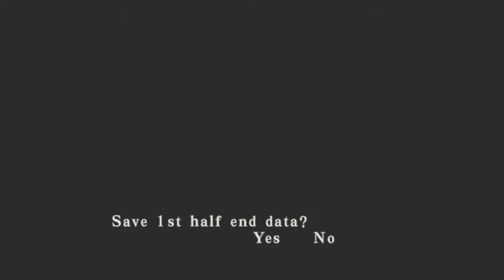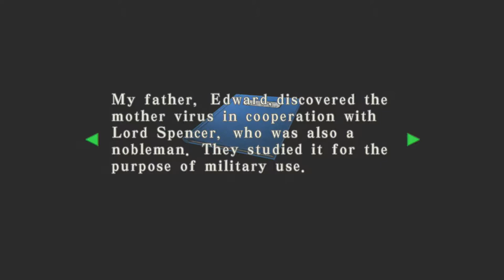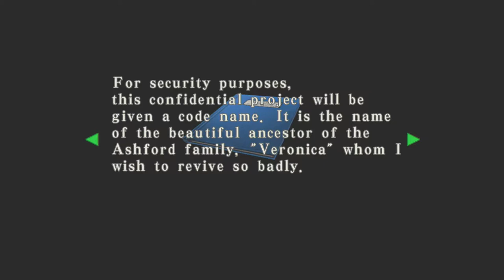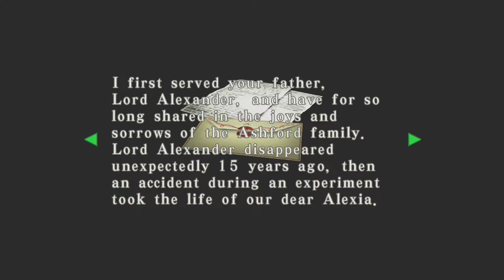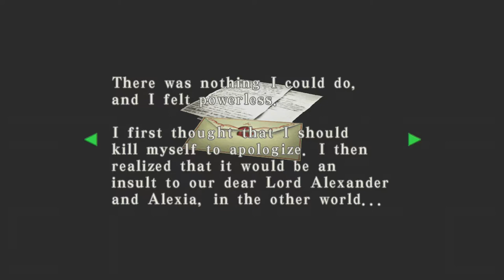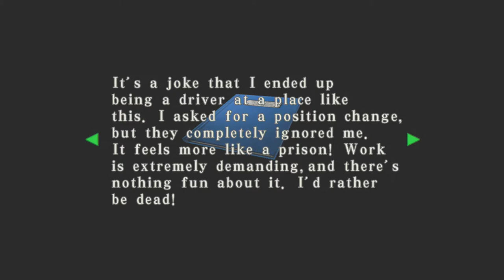Let's Play: Resident Evil Code Veronica X Part 11 with Wutang and Tony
The episode where we spend ten hours attempting to drunkenly kill insects.